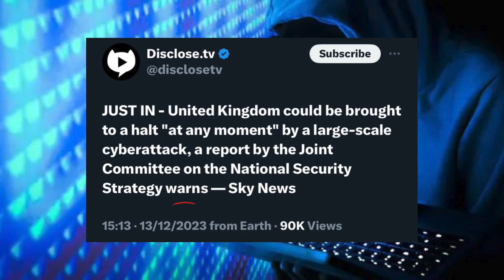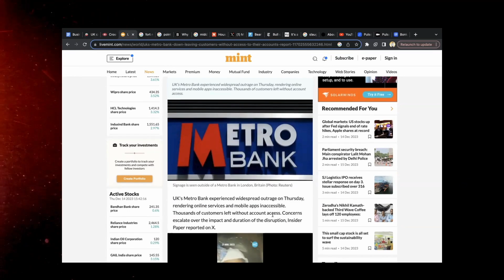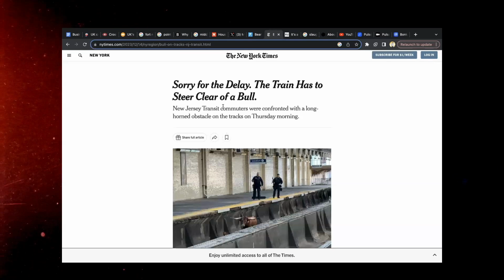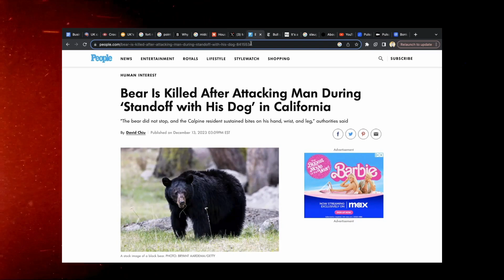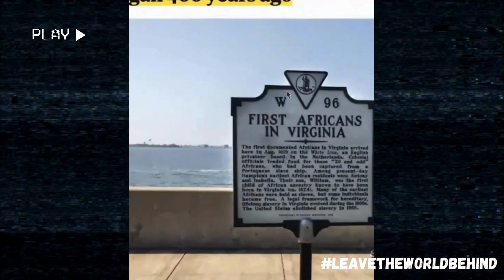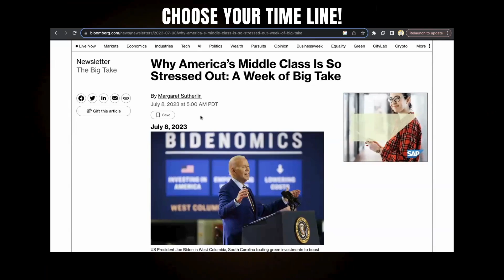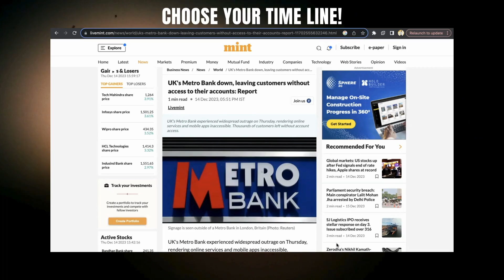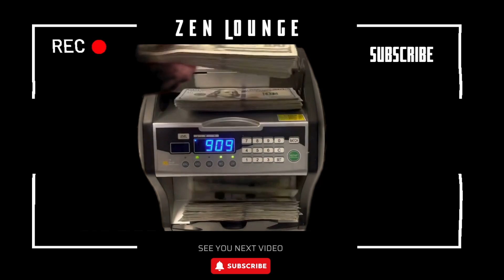Decoding Reality... Bull Run Literally- UK Bank down - Great reset or Freedom?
Another day in the life in The Zen Lounge the news has been crazy... I hope you enjoy this video.